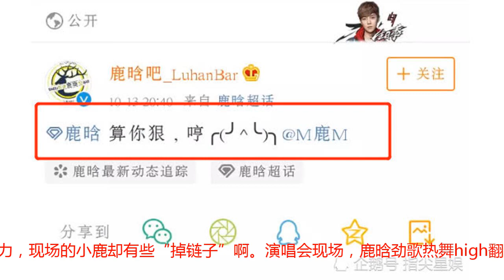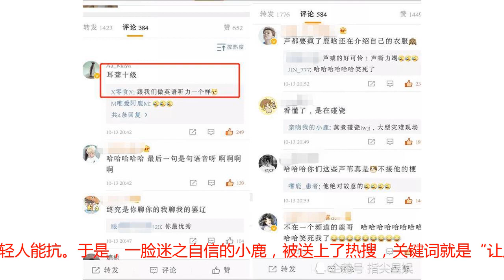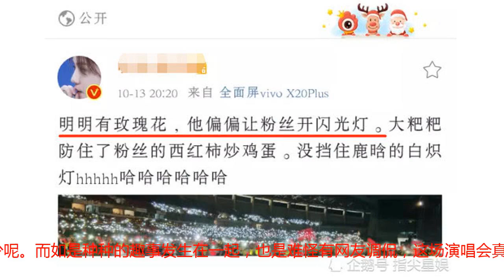鹿晗演唱会变“大型灾难”现场，粉丝辣评：他绝对故意的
10月13日晚，鹿晗杭州演唱会如约而至，虽然之前网络曾经有黑嘲“鹿晗糊了”，演唱会门票都要降价出售。但是从目前网络曝光的现场照片中，一片黄色的海洋都是应援鹿角的颜色，也是彰显了鹿晗依旧坚挺的人气啊。不过，虽然粉丝给力，现场的小鹿却有些“掉链子”啊。演唱会现场，鹿晗劲歌热舞high翻全场，劲爆的场面引来现场一众芦苇尖叫声不断。稳定发挥的小鹿，唱功依旧是杠杠的，绝对是一场听觉得盛宴。不过在和现场的粉丝互动环节，却发生了很多有趣的事情。先是，因为现场的粉丝声音比较嘈杂，粉丝们劝鹿晗喝水的时候，却被小鹿听成了衣服，多次尬聊对话之后，鹿晗甚至还把粉丝的喊话听成了让他脱衣服。对此，小鹿还一本正经的和粉丝直言“不能脱衣服，我里面什么都没有！”其间，鹿晗更是还和粉丝们大秀自己设计的衣服，还一脸得意的样子，相当的有趣。面对如此有趣的一幕，很多粉丝们纷纷开启了段子手模式“耳聋十级”“跟我们做英语听力一个样”“看懂了在碰瓷”“芦苇喊得好可怜，声嘶力竭”，更是还有粉丝调侃道“他绝对是故意的”。其实，当晚发生在鹿晗身上的趣事并不只是这一件。对于秋裤的执念，让鹿晗即便是在杭州开演唱会，也不忘和粉丝尬聊秋裤的故事。